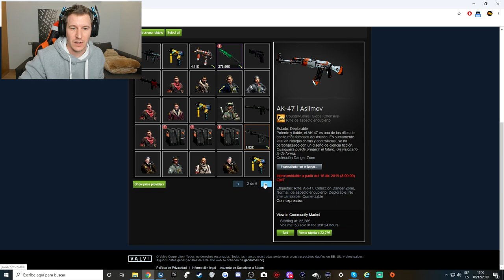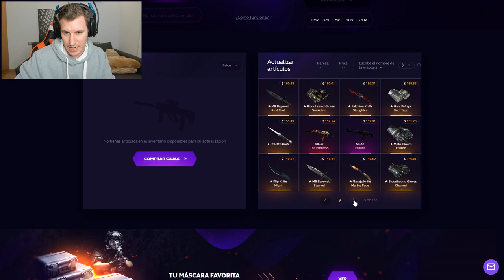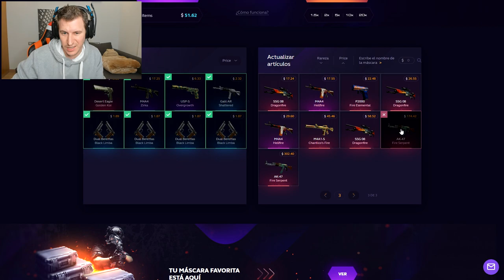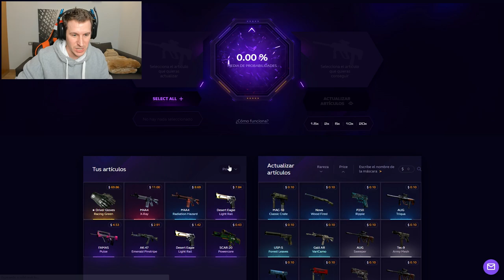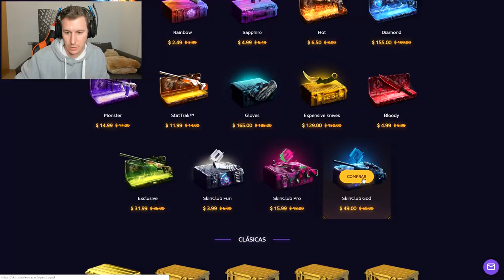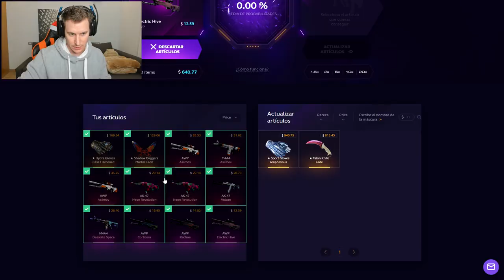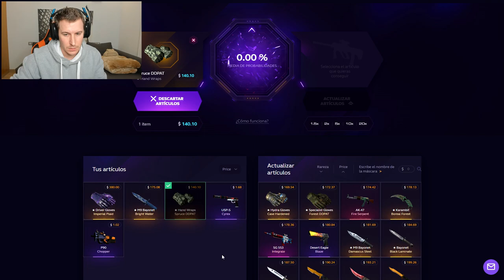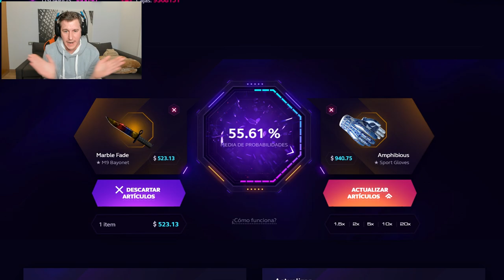ES LA PRIMERA VEZ QUE ABRO ESTA CAJA Y ME LLEVO SORPRESA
SKINS GENIALES PARA TODOS! (25% DE BONUS)

SKIN DE LA MUJER GUERRERA ♥
killer whale